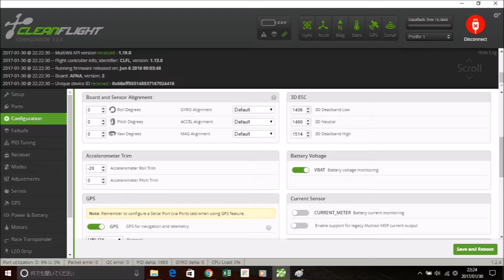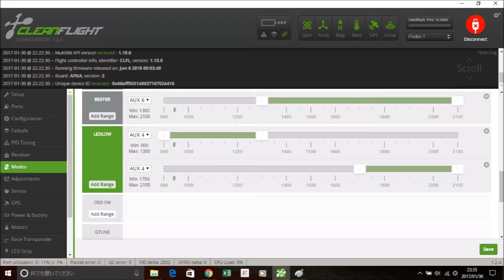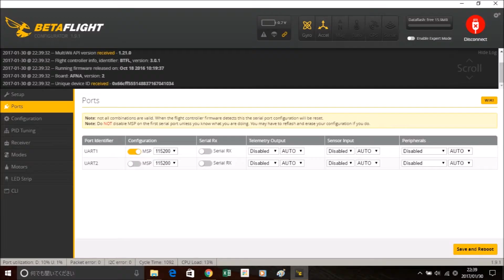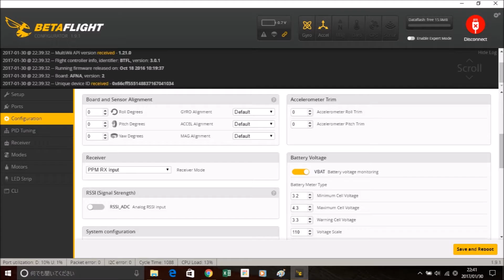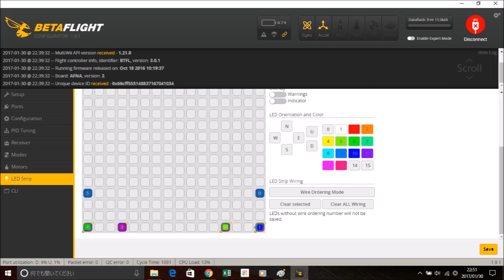EB185 FCセッティング編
Eachine EB185の私のセッティングです。前半はクリンフライト後半はBetaフライト。
トランスミッタ　ラジオリンクAT9
レシーバー　　ラジオリンクR6DSM
FlySky FS-I6などの6CHのトランスミッタを使う場合プロファイル1に通常飛行モードプロファイル2にGPSホールド/RTH用にモード設定を分ける。プロファイル切り替えはトランスミッタでします。